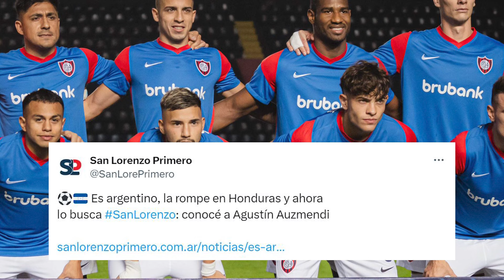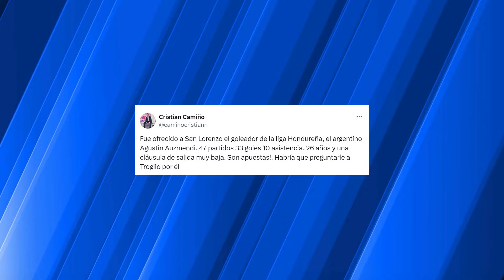🚨BOMBAZO: AGUSTÍN AUZMENDI PODRÍA ABANDONAR A MOTAGUA POR JUGAR EN PRIMERA DIVISIÓN DE ARGENTINA